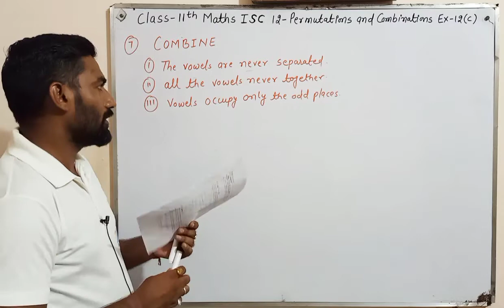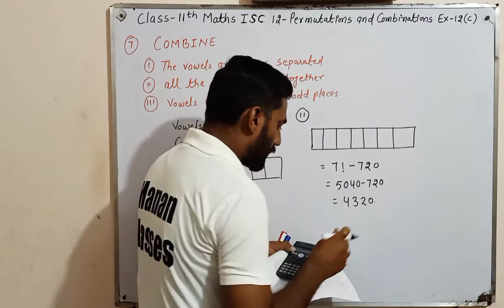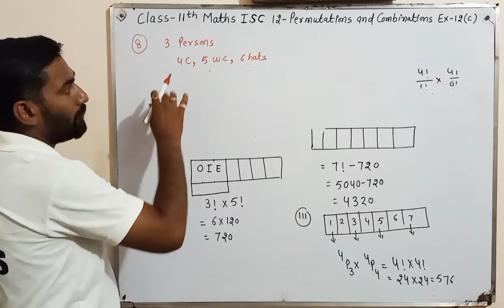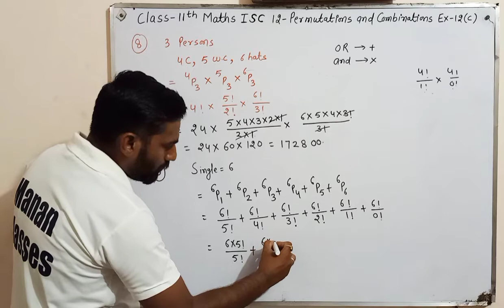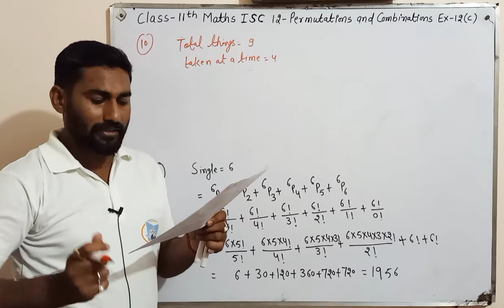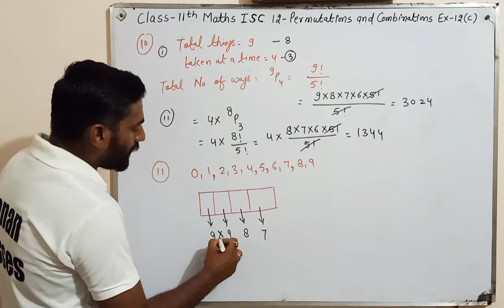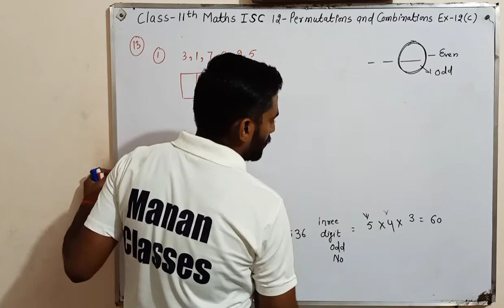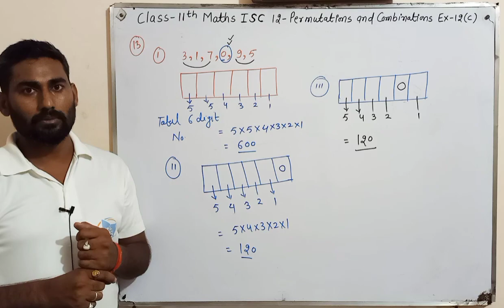Permutations and Combinations Class 11 Maths | Circular Permutations | Ch 12 | Ex-12(C) Q7 to Q13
Manan Classes
CBSE/RBSE/ICSE

👉👉Class-11th Maths ISC Board. !!!

State board